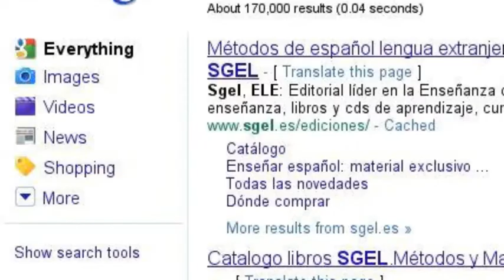SGEL ELE en la red